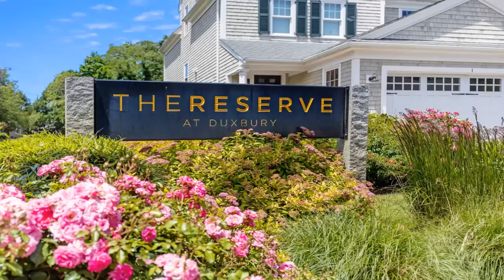19 Reserve Way Duxbury, MA | ColdwellBankerHomes.com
19 Reserve Way, Duxbury, MA

First Floor Main Suite with two additional bedrooms on the second level in "The Reserve at Duxbury"! This desirable 20-unit complex is set on approximately 18 private acres. The open floor plan includes a cathedral great room with gas fireplace and French doors to the three-season sunroom with bead